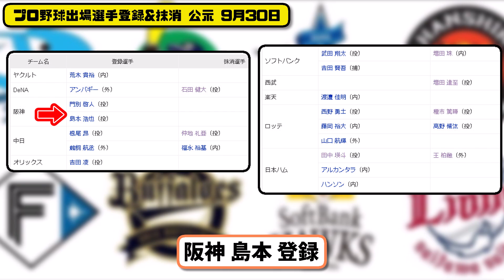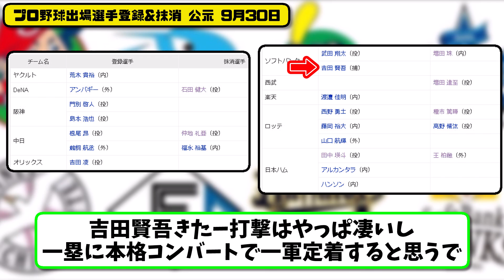【公示】プロ野球 出場選手登録＆抹消 9月30日公示！西武増田 ロッテ種市 日ハム王ら抹消…横浜アンバギー 阪神島本 オリ吉田 ロッテ藤岡ら登録【最新・反応集】プロ野球【なんJ・2ch・5ch】